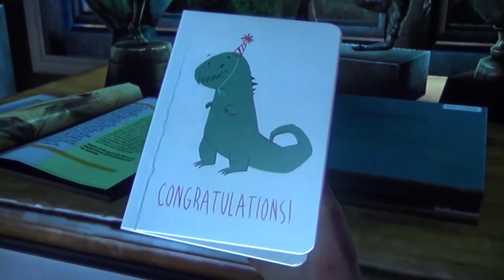15 min z The Last of US - część 1 - PS3 gameplay z komentarzem by maxim